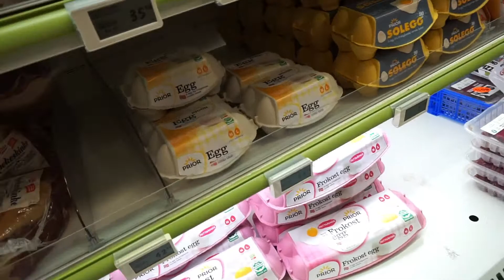NAGULUHAN SI HUBBY + TAGALOG CHALLENGE | PINAY WIFE IN NORWAY!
The first ever youtube challenge that my husband and I  did together. We are up for more, any suggestions?